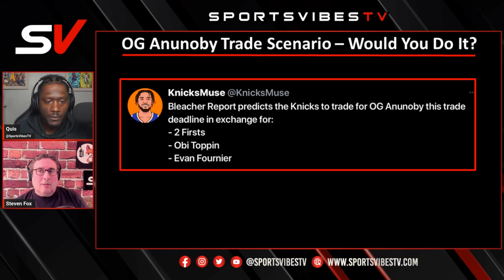Knicks Rumors: Team Looking To Add Og Anunoby Or Saddiq Bey At The Deadline? Obi Toppin Trade Bait?